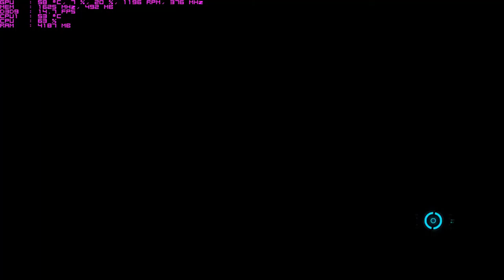Lost Planet 3 High 1080P Benchmark ( AMD R7 360 & Fx-6300 6 Core )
Processor - AMD FX(tm)-6300 Six-Core Processor
Video Card - ASUS R7 360 OC 2GB
Memory- 12 GB RAM
Operating System Microsoft Windows 7 Ultimate Edition 64-Bit